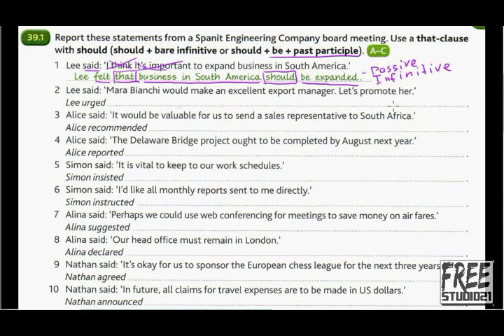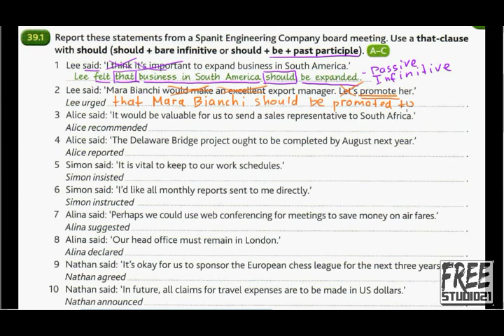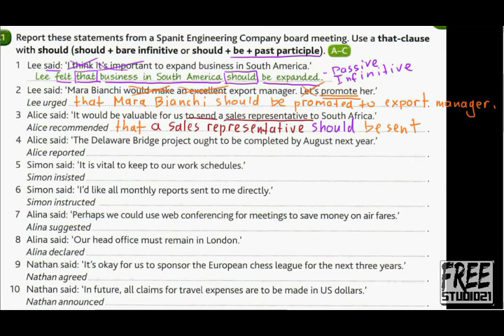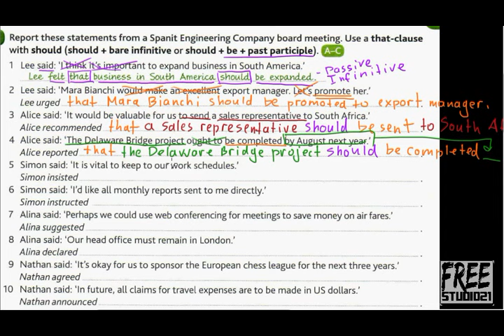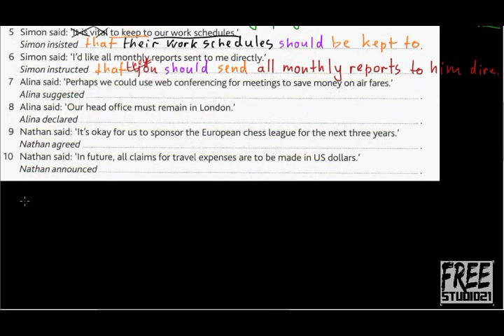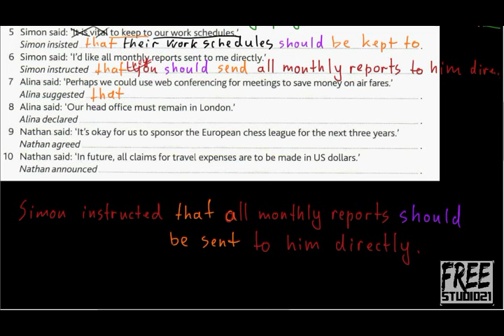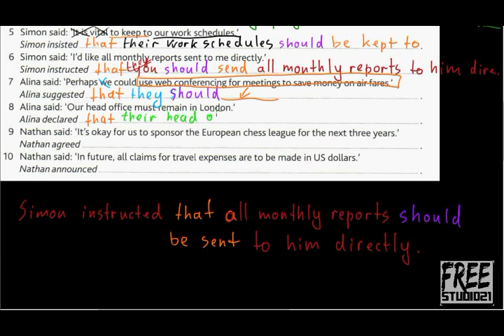Предложения с Subjunctive I и глаголом should -1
Упражнение из сборника "Advanced English Grammar in Use" на использование в предложениях с косвенной речью модального глагола should и Subjunctive I в качестве альтернативы.